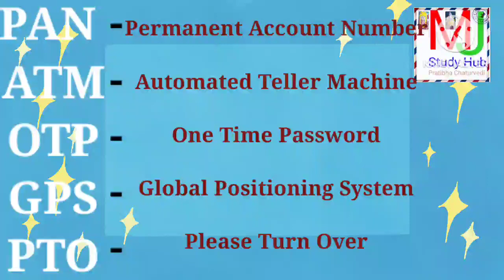some Fullform Jo har kisi ko pata hona chaie ।।फुलफार्म हर किसी को पता होना चहिए।। PAN etc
Jai MATA di  yha हमने कुछ फुलफॉर्म दिया है जो हर किसी को पता होना चाहिए